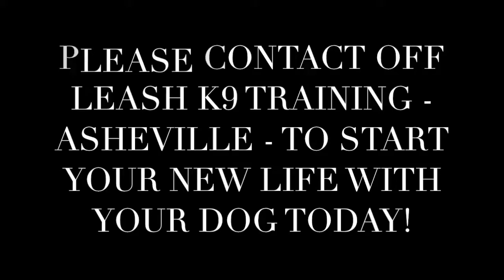Asheville Dog Trainers - Cooper the Golden Retriever Conquers Training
Cooper came to us as a wild, stubborn, one year old Golden Retriever. His family wanted to be able to take him out in public, like going fishing or to breweries, but they feared he would knock tables over or just be his crazy self.

After our Two Week Board And Train, Cooper is a totally different dog! He can now be trusted off leash in the front yard or in public and be taken on all his dads cool fishing trips!

Way to go, Cooper!

Do you have a wild child for a dog?

OLK9 TRAINER: LINDSEY